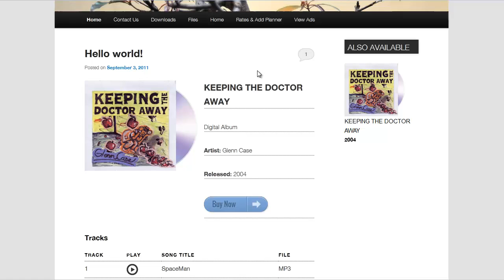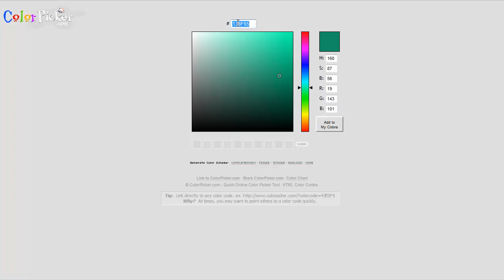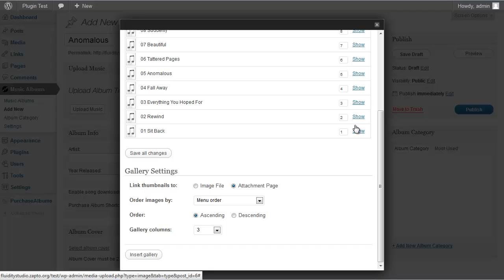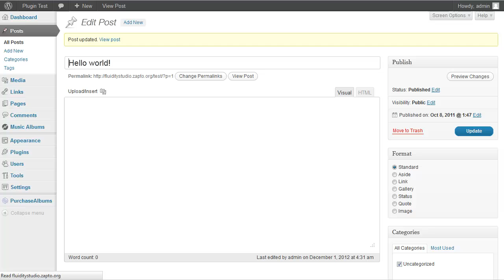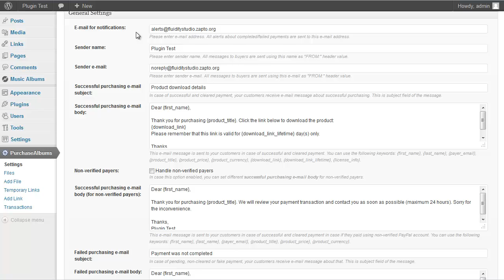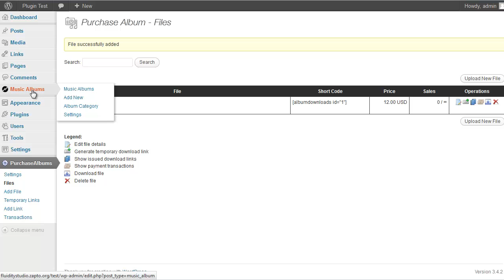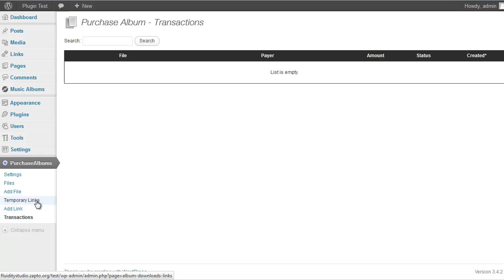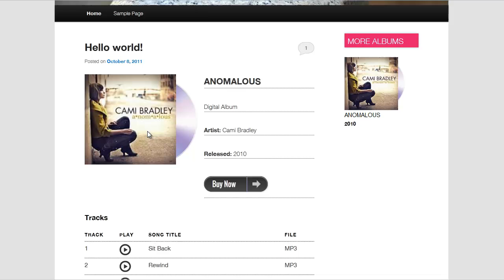Wordpress FS Music Albums Plugin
This wordrpress plugin will create a music album from songs you upload and display them with album art, live play-pause buttons as well as an extra download song feature that can be enabled.